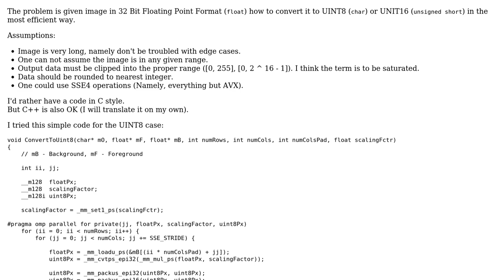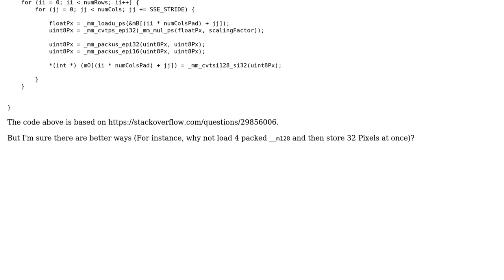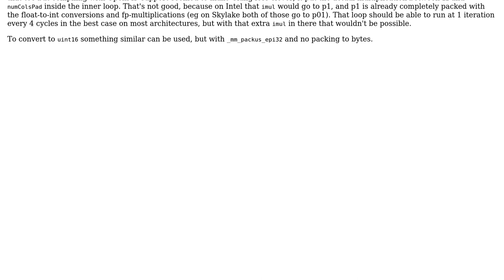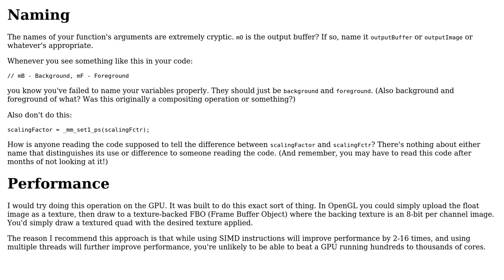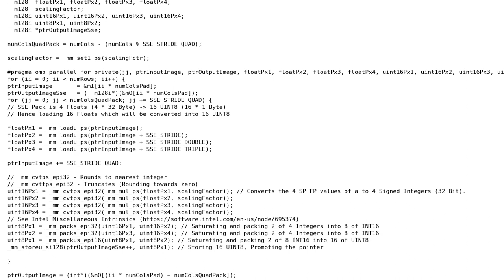Code Review: Converting Array of Floats to UINT8 (`char`) or UINT16 (`unsigned short`) Using SSE4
With thanks & praise to God, and with thanks to the many people who have made this project possible! | Content (except music & images) licensed under CC BY-SA | Music | Images & others | With thanks to user user1118321 user Royi user Martin R user harold and the Stack Exchange Network Trademarks are property of their respective owners. You are responsible for your own actions.